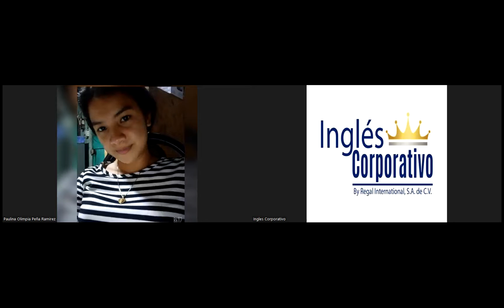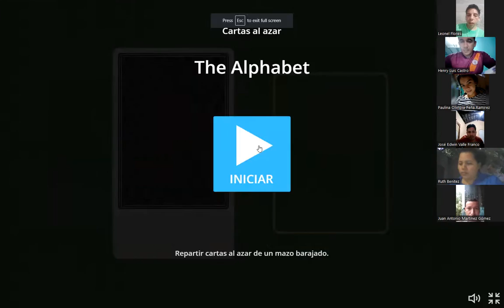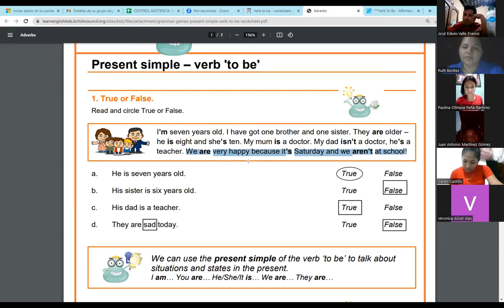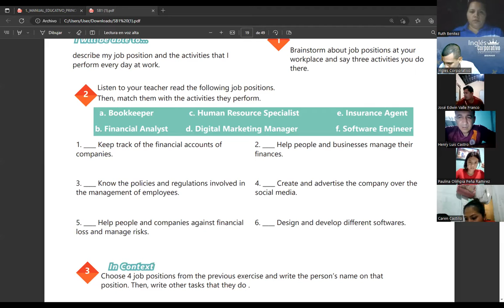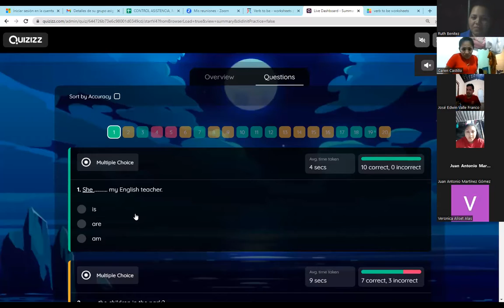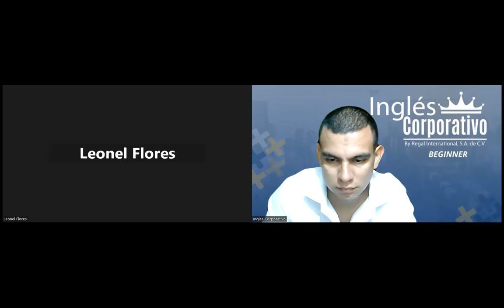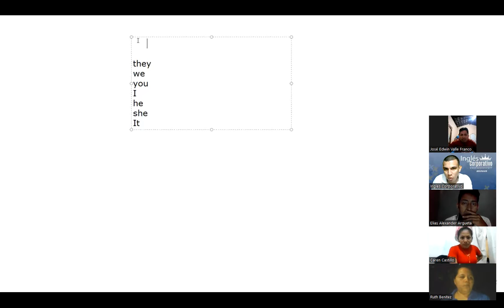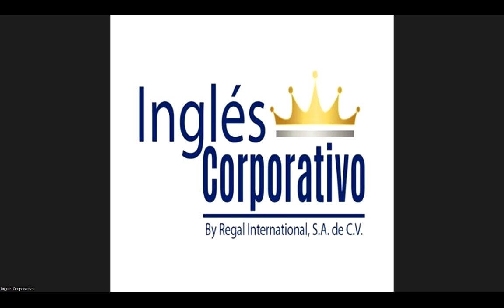SESION 05-24-04-2023-29750-8048-0057/2023-RAMOS -VOCABULARY PRACTICE